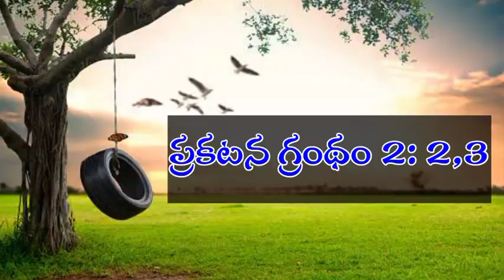videos || April 8 | word of God || Daily promise